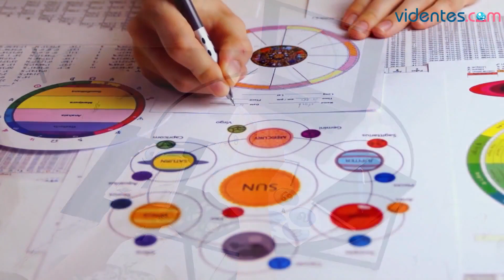HORÓSCOPO DIARIO 💖☀️🌞 TAURO ♉ MIÉRCOLES, 3 DE ABRIL DE 2024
Horóscopo de Tauro para hoy, miércoles 3 de Abril de 2024. El horóscopo para hoy: descubre tu futuro gracias a mi horóscopo diario para ti.